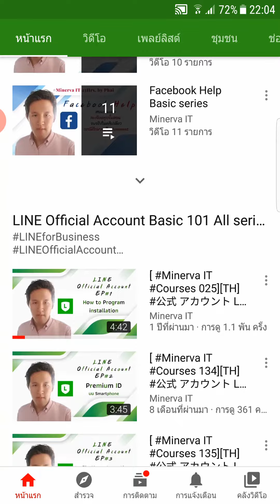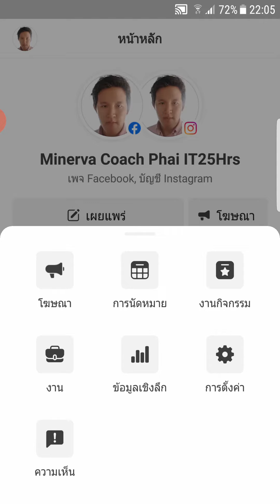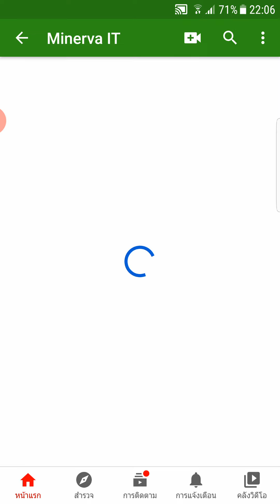[CC][ Minerva IT #470] Facebook Business Suite 101 EP#7 สอน ดูข้อมูลเชิงลึกPage Facebook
💥 Subtitle support Video transcriptions💥

Facebook Business Suite 101 EP#7 สอนการดูข้อมูลเชิงลึก Page Facebook บน Smartphone

ในคลิปนี้จะสอน

-  สอนการดูข้อมูลเชิงลึก Page Facebook